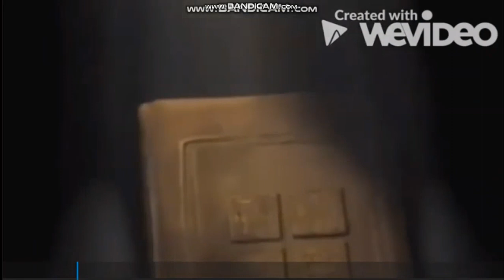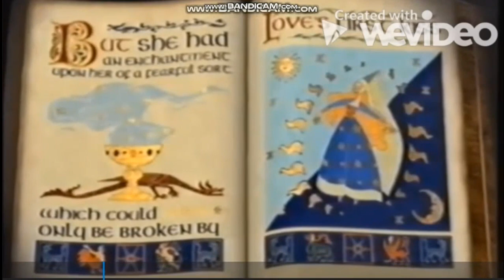Opening to Valiant (Shrek) 2001 DVD (Disc 2) (DTS Version)